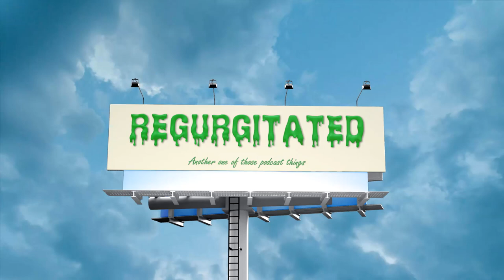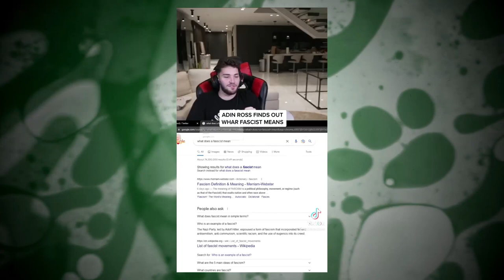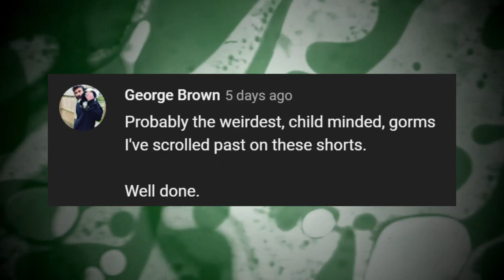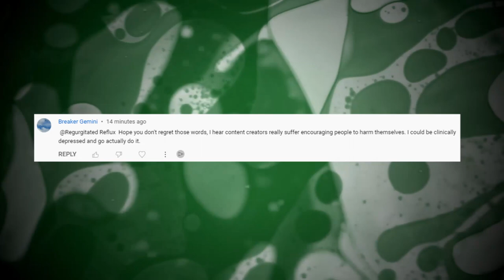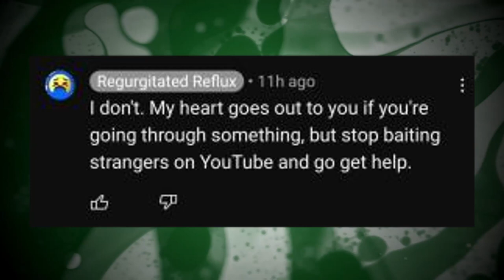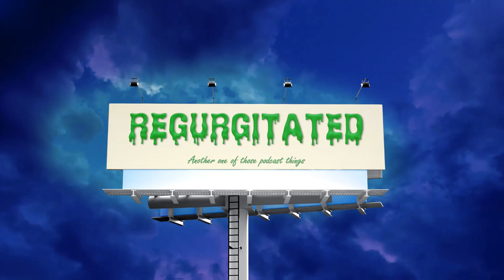14. REGURGITATED ENTERS 2023 • 🤮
Join us on the Regurgitated Podcast as we ring in the new year and discuss all things 2023! AI tool Chat GPT generates dumb hot take questions for us to talk about, and We talk about Youtubers and Andrew Tate playing characters. TikTok is still wild, and Youtube hates us. Cheers bruv.

This episode was recorded on December 16, 2022

TIMESTAMPS:
0:00 - TIMESTAMP